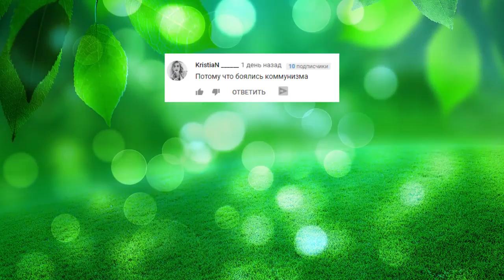Почему чукчи думают, что они инопланетяне?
Оказывается, что чукчи очень интересный народ! Они и правда думают, что они инопланетяне! Почему чукчи так думают? Может они и правда из другой планеты? Давайте разберёмся!

Друг, КруТВ это реально крутой канал, который охватывает множество интересных тем, которые очень часто встречаются в нашей жизни! Множество полезных, развлекательных и интересных видео.

✸Когда выходят новые видео?

Точно: понедельник, среда, пятница в 19.30 мск.
Не точно: каждый день кроме выходных.
Иногда: раз, два раза в неделю (ну всякое бывает)

Спасибо, что смотрите!